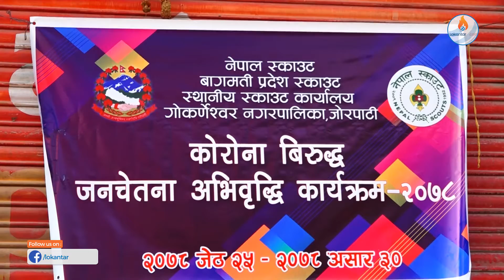सरकार सबै नागरिकलाई कोभिड – १९ विरुद्धको खोपको व्यवस्थापनका लागि प्रयत्नरत- शेरबहादुर तामाङ